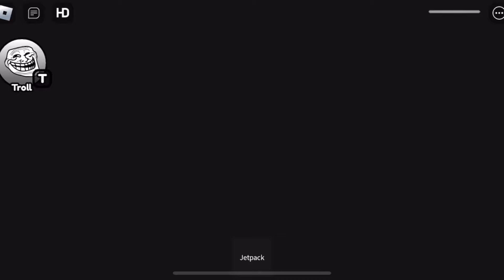SHIN SONIC TAPES VS CATNAP BARRY’S PRISON RUN | SCARY OBBY | ROBLOX